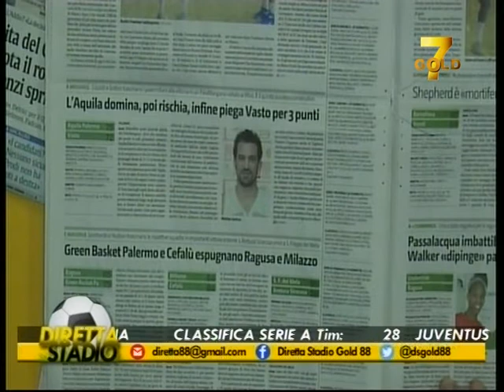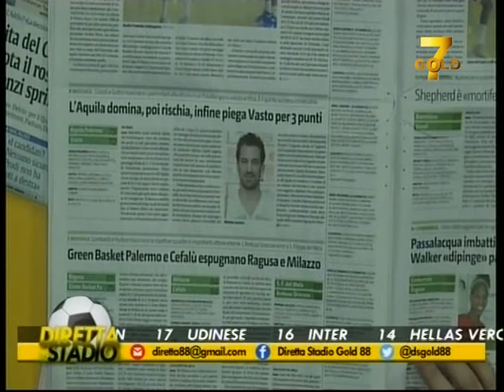Impiantistica e Aquila Palermo a "7 in Punto" 10/11/14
Spezzone della puntata di "7 in punto" andata in onda su Telerent 7 Gold il 10/11/14, condotta da Alberto Giambruno con ospite il presidente FIGC Palermo, Stefano Saitta.

All'interno conversazione sulla scellerata condizione degli impianti sportivi a Palermo e sulla proposta di Nuova Aquila per il "restauro" del PalaMangano (attualmente inagibile) rimasta inascoltata dall'amministrazione comunale.